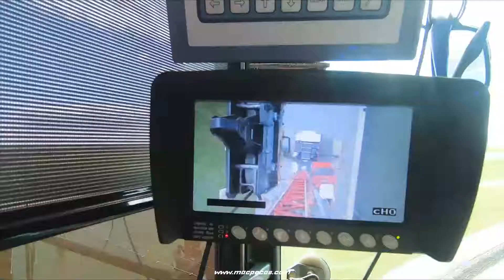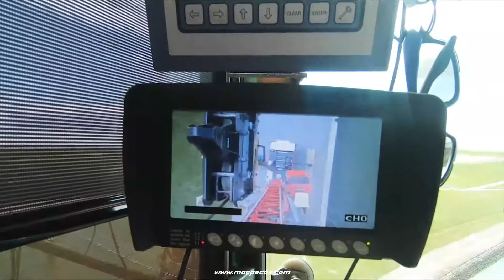Liebherr MK88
🔹 Precisa de Peças para a sua LIEBHERR?👍

🔸 Consulte já a Macpeças! 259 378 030 ☎